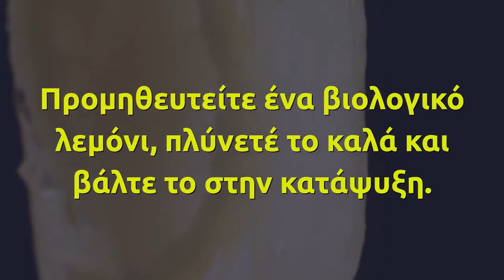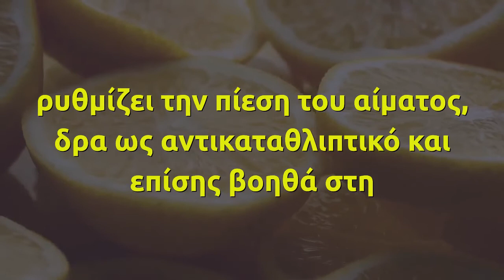ΚΑΝΤΕ ΤΟ ΟΛΟΙ: Καταψύξετε τα λεμόνια σας – Δείτε γιατί!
Το λεμόνι είναι ένα φρούτο με ισχυρές ιδιότητες. ..

Οι φυσικές ενώσεις του εμποδίζουν την ανάπτυξη των καρκινικών κυττάρων του μαστού.

Γνωρίζατε ότι μπορείτε να το χρησιμοποιείτε ολόκληρο και να μην πετάτε τίποτα; Εκτός από τα εξαιρετικά οφέλη του για την υγεία, διαθέτει επίσης και εξαιρετική γεύση.

Προμηθευτείτε ένα βιολογικό λεμόνι, πλύνετέ το καλά και βάλτε το στην κατάψυξη. Μόλις το λεμόνι παγώσει εντελώς, αλέστε το και χρησιμοποιήστε το σε σαλάτες, παγωτά, σούπες και δημητριακά. Με αυτόν τον τρόπο θα δοκιμάσετε μια καινούρια γεύση στην οποία δεν θα μπορέσετε να αντισταθείτε.

Η φλούδα λεμονιού περιέχει 10 φορές περισσότερη βιταμίνη απ’ ό,τι ο χυμός του. Το λεμόνι είναι σημαντικό εργαλείο για τον καθαρισμό του σώματος από τις τοξίνες. Διαθέτει αντιβακτηριακή δράση και βοηθά στην επιτυχή καταπολέμηση των λοιμώξεων. Είναι εξαιρετικό για την εξόντωση των παρασίτων στο σώμα, ρυθμίζει την πίεση του αίματος, δρα ως αντικαταθλιπτικό και επίσης βοηθά στη μείωση του στρες και των νευρολογικών διαταραχών.

Στραφείτε στη Φύση και τις φυσικές θεραπείες. Χρησιμοποιήστε τα οφέλη της Φύσης προκειμένου το σώμα σας να παραμείνει υγιές.